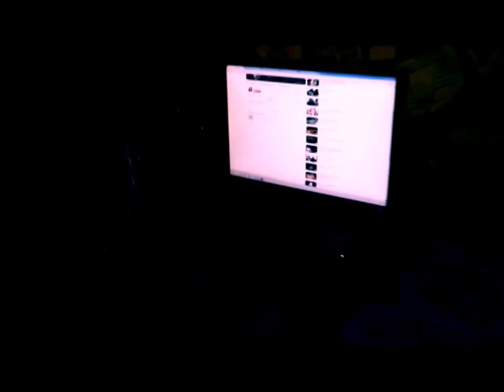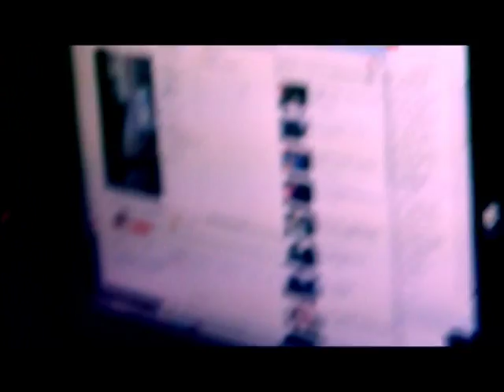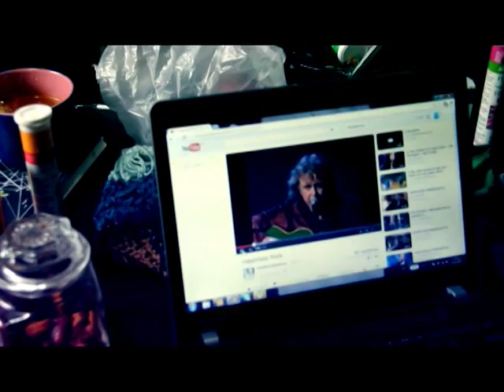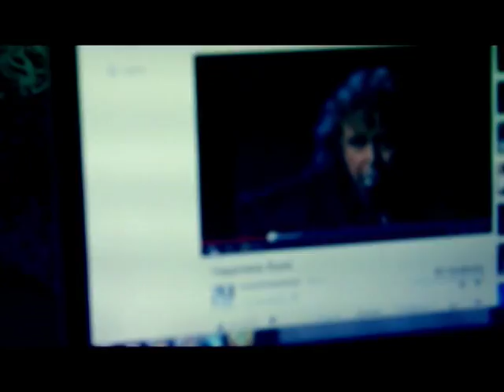lemon ginger (happiness runs)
This video has been captured, edited and published in order to share a point of view on video editing, lemon ginger and donovan's happiness runs. There has been no intention in any way to violate any copyright rights.